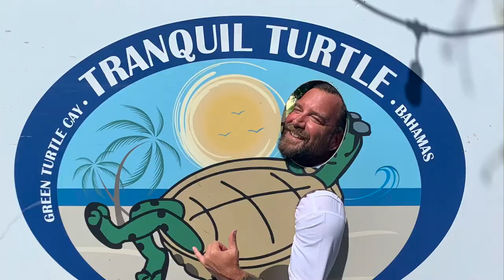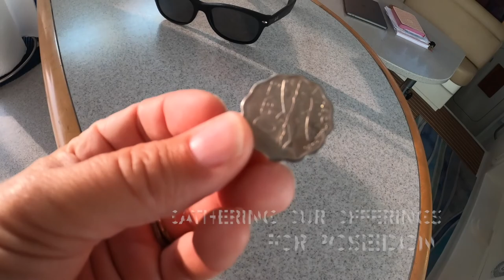PLEA 2 POSEIDON! 🧜🏽‍♂️ Sailing to San Salvador Island, Bahamas, Sailing Catamaran Lost Cat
SEASON 3: Bonaire Bound! 🇧🇶 ⛵️ 🤿

In this first episode of our journey south, we depart Hope Town en route to San Salvador island, Bahamas.

We get our mainsail repaired by a world-class sailmaker. ⛵️

Celebrate our 1 year live-aboard anniversary.  ❤️

Pick up a 3rd crew member for the long trip south.  🕺

Bless our sails and give our offerings to Poseidon for a safe voyage. 🙏🏼 🧜🏽‍♂️

Deal with bad diesel on our first overnight passage.  ⛽️

Finally, arrive safely in San Salvador Island - with beaches so pristine it feels like you are in a Corona beer commercial. 🏝

Stick around to the end to get a glimpse of next week's video!

VIDEO CHAPTERS:

0:00 -  Intro

0:11 -  Episode 1 Overview

0:33 -  About Us, Full Trailer

1:21 - Double Breasted Cay, Bahamas

2:22 - Sailing the Sea of Abaco

2:38 - World famous PIGS at No Name Cay, Bahamas

3:40 -  Oh no! A rip in the Main Sail. James explains.

4:56 - We meet a World Class Sail Maker to help us out...

6:02 - Celebrate 1 year aboard SV Lost Cat in beautiful Hope Town

6:36 - Get our Main Sail back, YAY!

7:25 - Pick up a 3rd Crew Member for our Voyage South

8:00 - Offerings to Poseidon and Blessing of Sails as we depart the Abaco Islands, Bahamas

10:35 - Overnight sail and dealing with BAD DIESEL

12:50 - Arriving in San Salvador Island, Bahamas

14:12 - Sunset on San Salvador Island, Bahamas

14:35 - Next time on Life at 8 Knots

⛵️  🤿   🇧🇶  👇🏼 Sail & Scuba with us in BONAIRE!